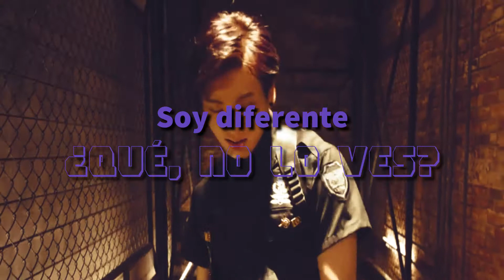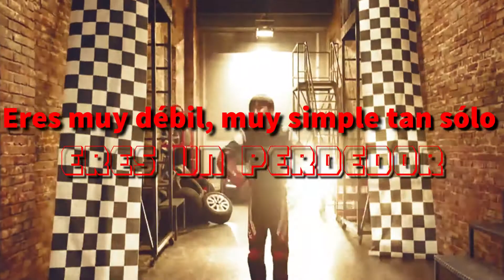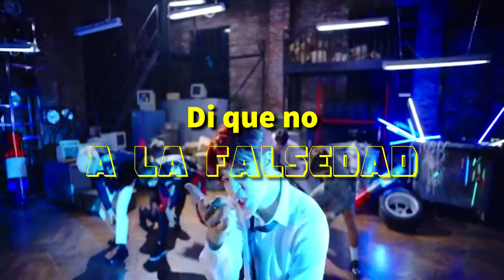Dope/BTS/○Cover en español○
ℍ𝕠𝕝𝕒, ¿ℂ𝕠𝕞𝕠 𝕖𝕤𝕥á𝕟?, espero que muy 𝗯𝗶𝗲𝗻, si no lo están ojala y puedan estarlo pronto.
El día de hoy les traemos el solo de 🅅🄰🄻 espero les guste, sin mas disfruten.

𝓥𝓸𝔃: VΛᄂ
𝓐𝓭𝓪𝓹𝓽𝓪𝓬𝓲ó𝓷:@ɪᴢᴀᴋɪꜱᴇɪɢᴀ (ꜱᴍᴜʟᴇ)
𝓜𝓲𝓷𝓲𝓪𝓽𝓾𝓻𝓪 (𝓟𝓸𝓻𝓽𝓪𝓭𝓪):𝑭𝒊𝒐𝒓𝒆𝒍𝒍𝒂

є∂ι¢ιóη ∂є νι∂єσ:Ⓛⓞⓤ

ʜᴀꜱᴛᴀ ʟᴀ ᴘʀᴏxɪᴍᴀ~♡